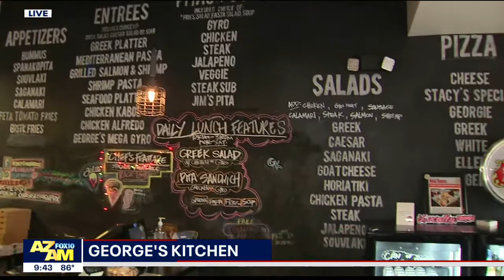George's Kitchen | Taste of the Town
FOX 10's Cory McCloskey checks out George's Kitchen, located on the northwest corner of 16th Street and Bethany Home Road in Phoenix.